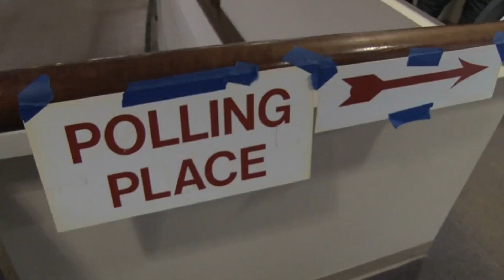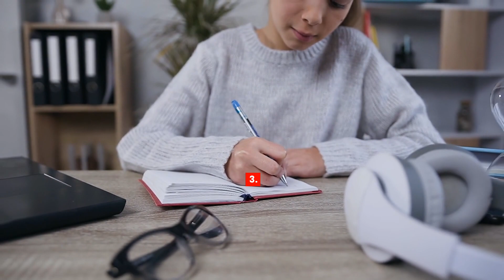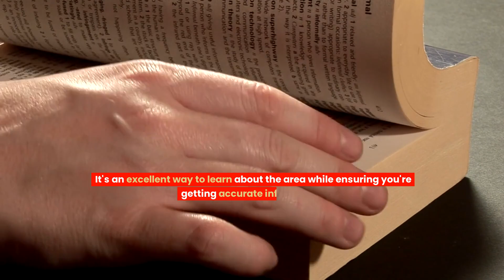🔴 ✅ Amsterdam Red Light District Tour 2024 What You Must Know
Amsterdam Red Light District Tour

Top 5 Cheap Hotels In Amsterdam City Centre Be sure to watch the whole video, because there is a surprise waiting for you at the end. Imagine the thrill of exploring the heart of Amsterdam, where bustling streets meet historic canals, and vibrant culture surrounds you. As you plan your exciting Amsterdam adventure, let me guide you to some of the best and most affordable hotels in the city center of Amsterdam. Picture yourself strolling through iconic squares, enjoying canal cruises, and immersing yourself in Dutch history. At the end of each day's adventure, you'll want a comfortable and budget-friendly place to unwind in the heart of the city. Here are my top 5 accommodation recommendations for cheap hotels in Amsterdam city center: #1. Hotel The Exchange: This quirky and artistic hotel is located near Dam Square, offering a unique and affordable stay with a central location in Amsterdam. #2. Budget Hotel Tourist Inn: Situated just a short walk from Amsterdam Central Station, this hotel provides comfortable rooms at an affordable rate, making it a great choice for travelers on a budget. #3. Stayokay Amsterdam Stadsdoelen: With a prime location by Rembrandt Square, this hostel offers affordable dormitory and private rooms, allowing you to experience the Amsterdam vibrant nightlife. #4. Hotel Mevlana: Nestled near the flower market and Munt Tower in Amsterdam city centre, this budget-friendly hotel offers cozy rooms and easy access to many attractions. #5. The White Tulip Hostel: Positioned near Leidseplein, this charming hostel provides budget accommodations with a social atmosphere in the center of Amsterdam. What's your favorite thing to see and do in Amsterdam city center? Surprise! Did you know about a secret website that shows you the cheapest hotels and best places to visit in Amsterdam?